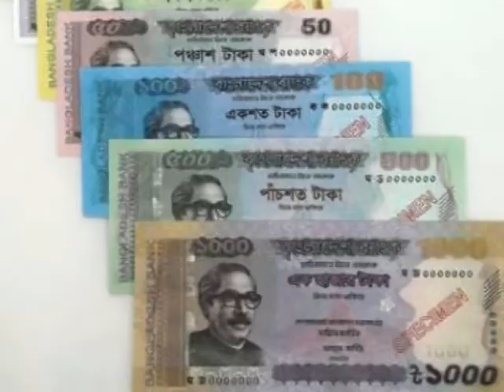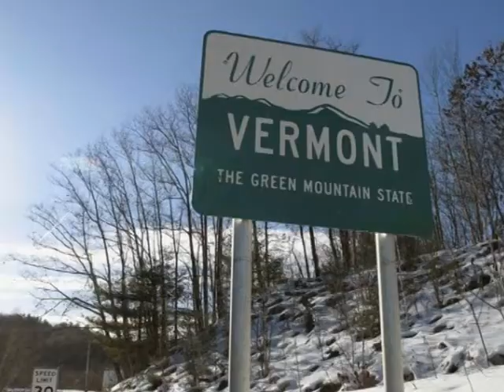Move to the USA I MOVED TO AMERICA | যে শহর গুলোতে বাস করলে আপনিও পাবেন অর্থ সাহায্যে!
The US is the dream destination to live and work for innumerable foreign nationals all over the world. To fulfill the requirements of critical IT skills and agricultural labor, there are many work visas for the US. If you are planning to work in US, you will need to select the right work visa ranging from temporary work visas to exchange worker visas. The need for foreign labor in the agricultural sector to